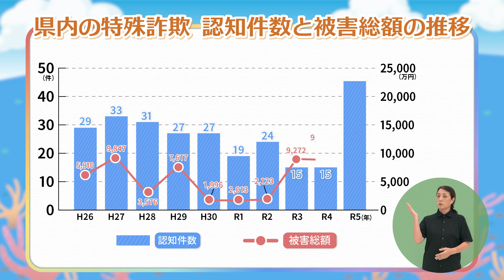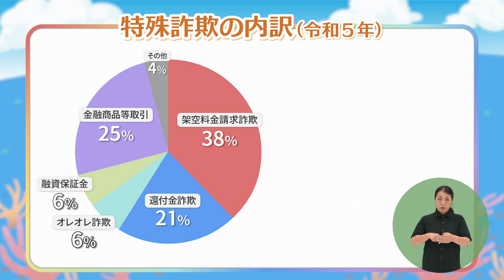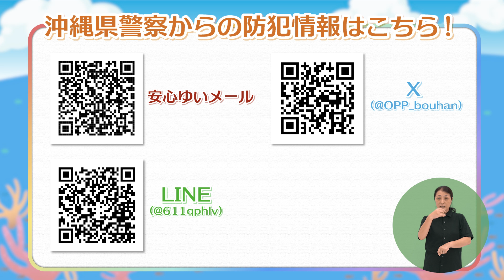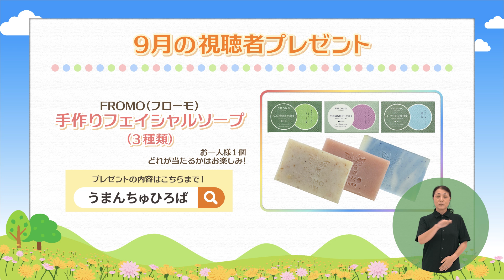特殊詐欺の被害防止について（9月28日・9月29日放送）